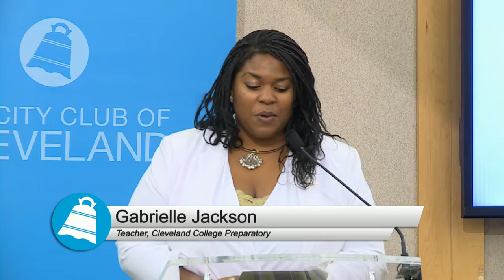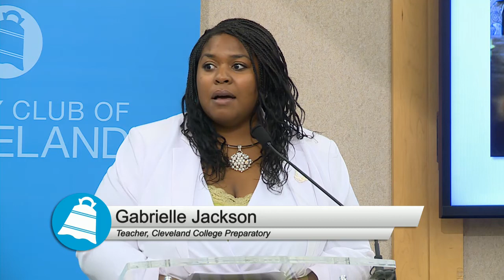Be An Upstander: Why Our Choices Matter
Honey Bell-Bey, Poet/activist and Founder, The Distinguished Gentlemen of the Spoken Word; Donte Gibbs, Director of Youth Engagement, Neighborhood Leadership Institute, and 2017 Fellow, The George Gund Foundation, and Honorable Gayle Williams-Byers, Judge, South Euclid Municipal Court discuss how our choices can make the world a better place in a conversation moderated by Anthony Price, 2015 Gates Millennium Scholarship winner and founder of Be the Change Venture.